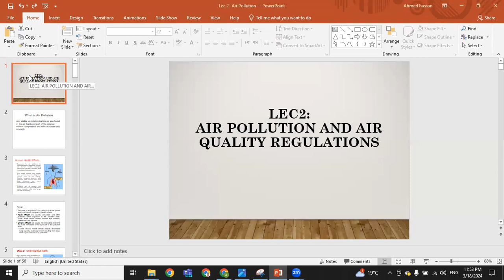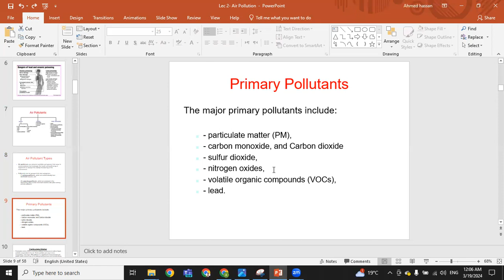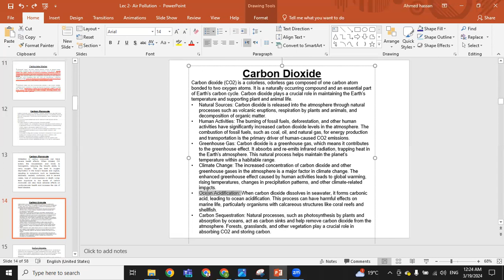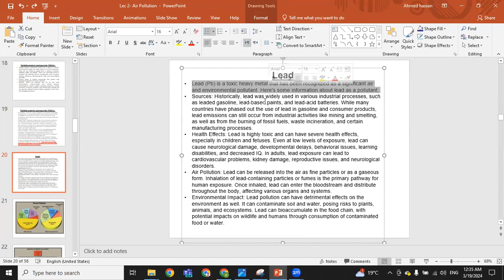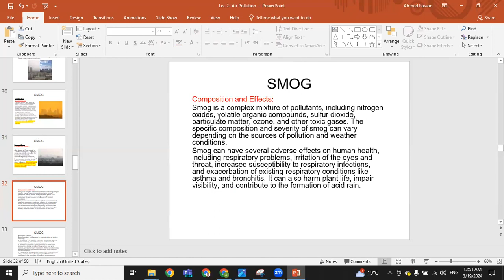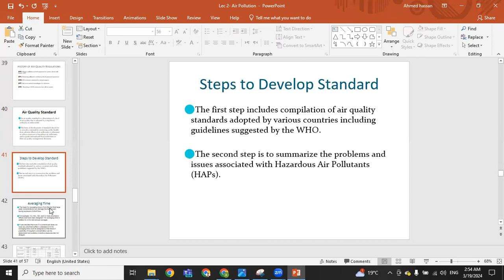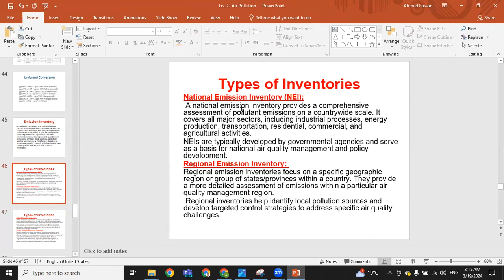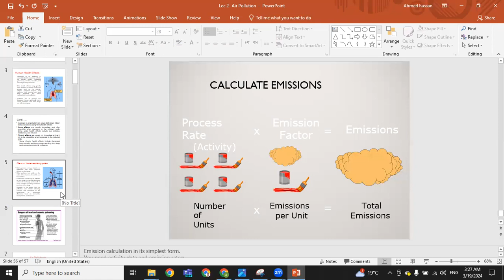Advanced Pollution Lecture (2) | Air Pollution and Air Quality Regulations | Dr. Ahmed Hassan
Advanced Pollution Lecture 2 covers Air Pollution and Air Quality Regulations
Fourth Year Mechanical Power Engineering - Cairo University